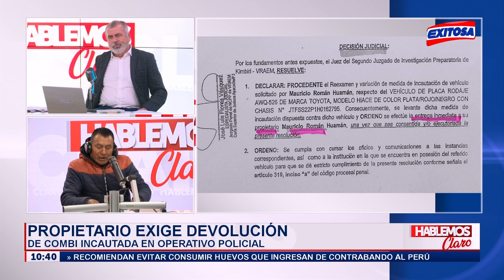🔴🔵Propietario exige devolución de combi incautada en operativo policial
¡Justicia! Román Huamán Mauricio se acercó a las instalaciones de Exitosa para denunciar que desde el 2018 no puede recuperar su herramienta de trabajo, una combi que fue incautada en un operativo policial.

Exitosa Perú
"La voz de los que no tienen voz"

Corporación Universal